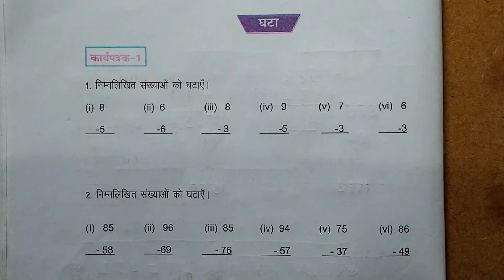कक्षा 9वीं ब्रिज कोर्स गणित2023-24 ( पेज - 10)